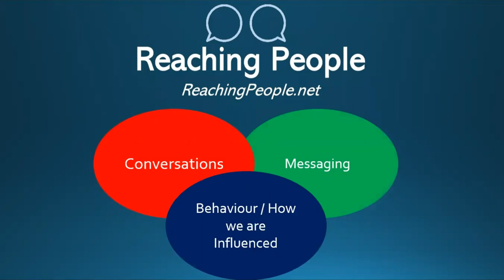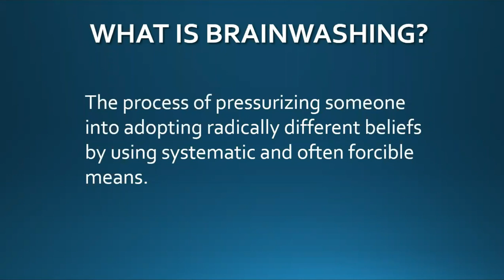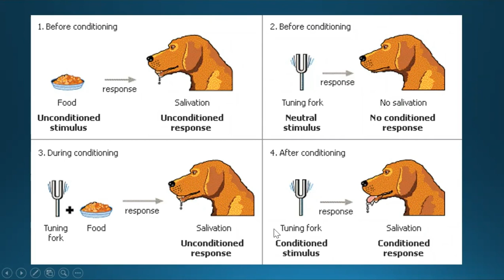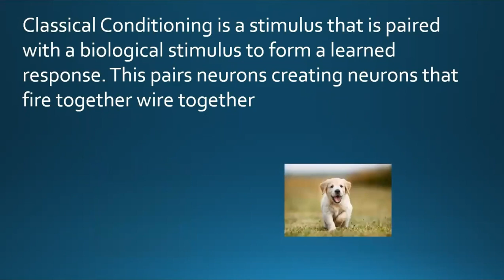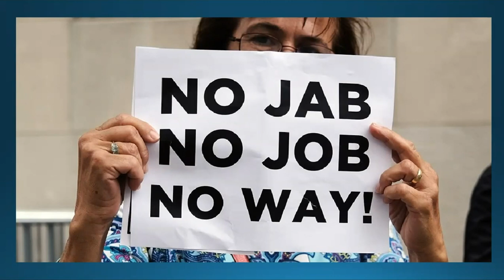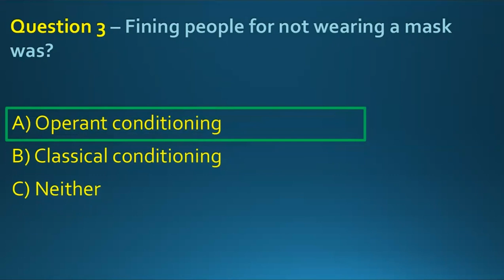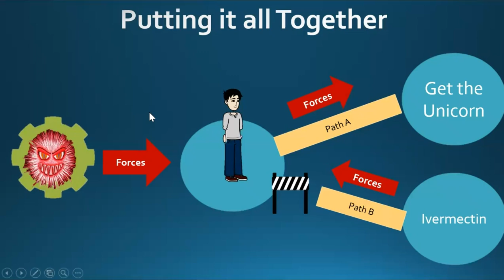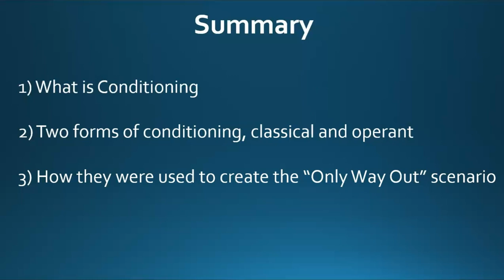How The Public Are Programmed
Pavlov's dogs, what does this have to do with compliance, marketing and government messaging? A lot. In this video we explain how people are programmed to believe narratives.